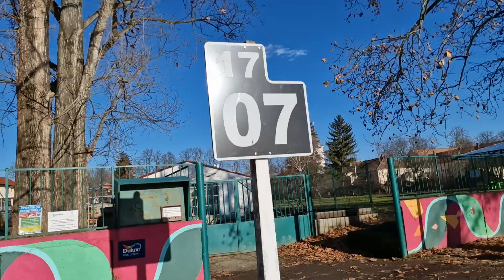Karácsonyi áradás 2023. Szob